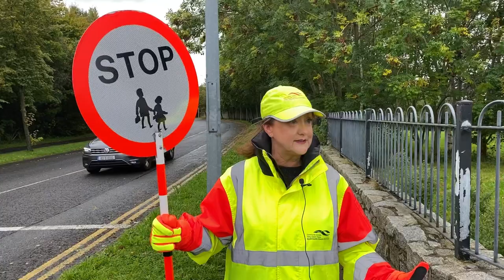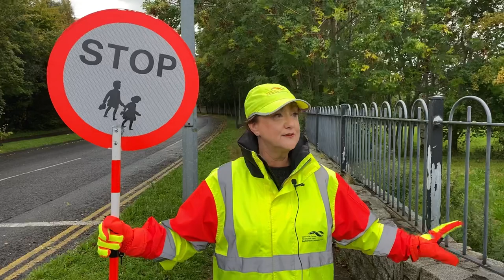Super Shed Stories: The lollipop Lady ft. Theresa the lollipop lady!!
What a learning journey on road safety week 🚘🚗🏚️ Teresa our local lollipop lady helped the children to feel that they live in a community with people who care. Huge thanks. Usually you would visit Giddy ups pre school in person but it was great to be able to share your message to keep Early Years Children safe ... Thank you from the knocklyon community Samantha and Aaron Super Shed Stories 🏚️🏚️🌈🌈

Edited by: Aaron Hallows